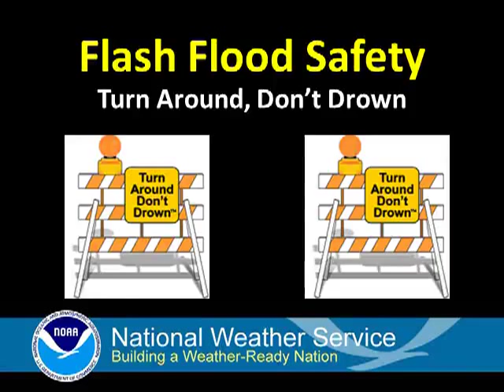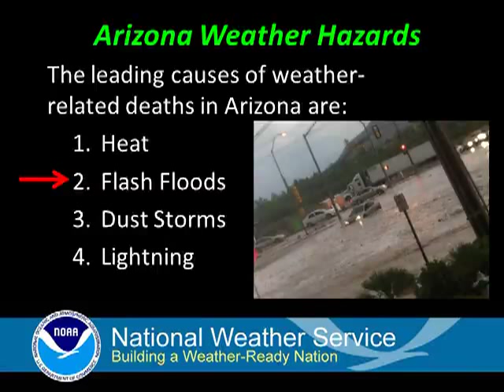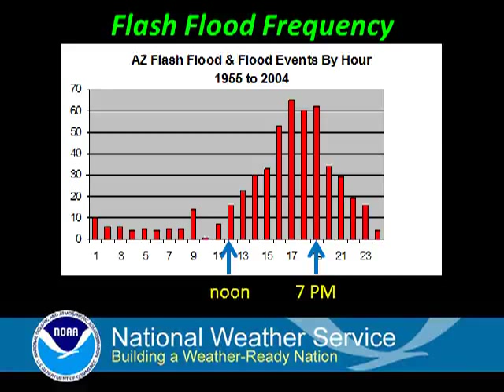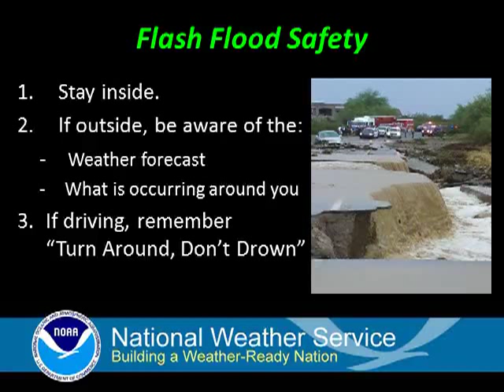Flash Flood Safety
A video on how to stay safe from flash floods.